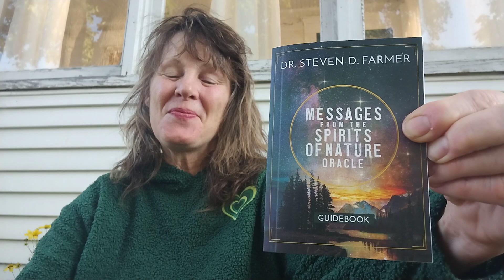Reiki Energy Sacral chakra Messages from Spirits of Nature with the Eagle vision♥️🌈🙏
See the bigger picture! What is truly important🙏
Messages from the Spirit Of Nature Oracle with Dr. Steven D. Farmer.